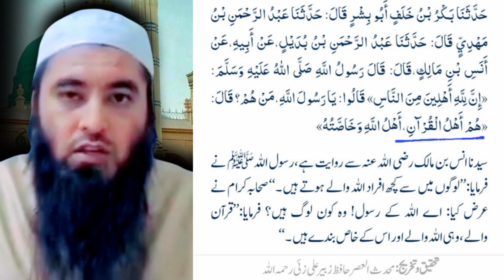main sirf muslim hun❗only muslim❗ahle hadees❗ahle sunnat❗hafiz amir salafi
only muslim
sirf muslim
ahle quran
hum sirf muslim hain
mai sirf muslim hu
amir salafi on only muslim
ulama
ulama e ahle hadees
muhaddiseen
ikhwani